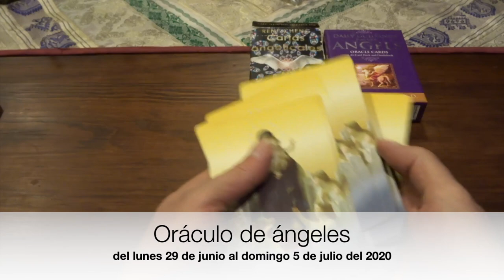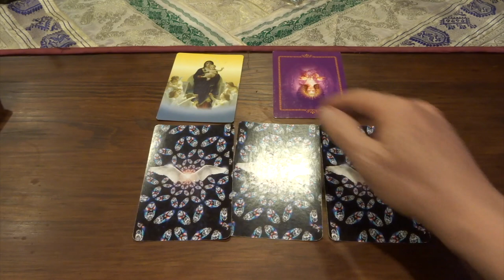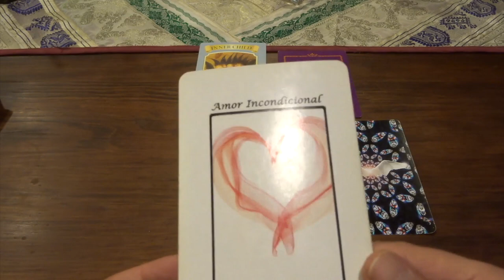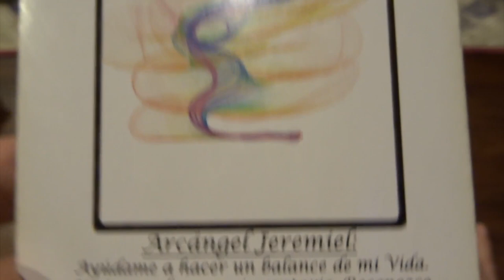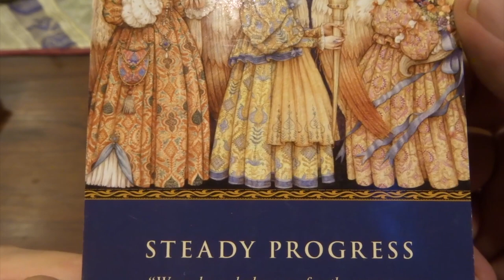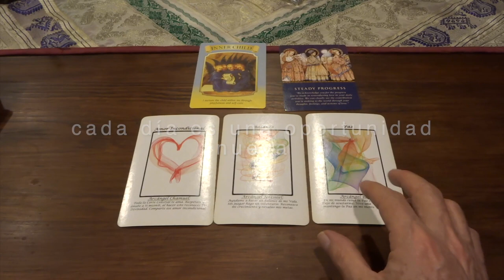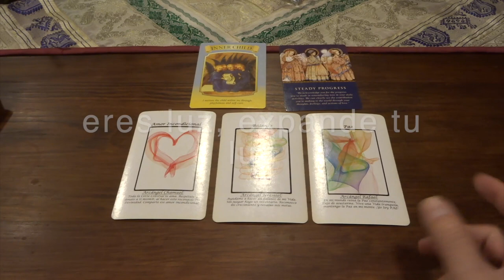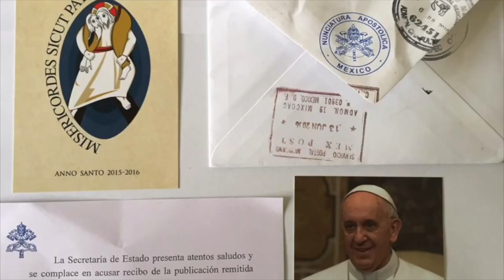Oráculo de ángeles del 29 de junio al 5 de julio del 2020 / Adamas - BienEstar Holístico canal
Por favor comparte los mensajes de los ángeles de la semana del 29 de junio al 5 de julio del 2020.

ORÁCULO O LECTURA:

Mensaje general de la Virgen María para toda la semana: Niñ@ intern@.
Lunes y martes: arcángel Chamuel: amor incondicional.
Miércoles y Jueves: arcángel Jeremiel: balance.
Viernes, sábado y domingo: arcángel Rafael: paz.
Mensaje adicional de los ángeles para todos nosotros, en especial, para los que cumplen años o celebran algo: progreso seguro.

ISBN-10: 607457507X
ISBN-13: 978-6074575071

¡ Infinitas GRACIAs !